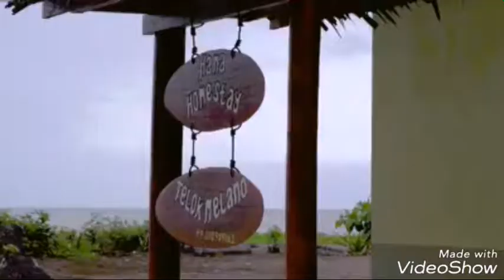Pan Borneo Telok Melano Sematan Siap Dirasmikan,Inilah Hasil Perjuangan & Peninggalan Allahyarham.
Hasil Peninggalan Allahyarham TokNan Yg Cukup Besar Buat penduduk Di Telok Melano Sematan Sarawak Apabila Jalan Pan Borneo siap Sepenuhnya & telah Dirasmikan Ketua Menteri Sarawak Datuk Patinggi Abang Jo Pada 26.Jan.2019..Kini Perjuangan Diteruskan Oleh YB Datuk TokMilah Di kawasan N3 Tanjung Datu.

Untuk tempahan Homestay Di Daerah Lundu-Sematan Boleh Hubungi Kami Di Lundu Homestay Sarawak :

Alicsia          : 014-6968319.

* Homestay mempunyai ( 2 ) bilik - Bilik 1 - Queen Size bed + slide,Bilik 2 - Double Decker Bed.
* Lengkap Ruang tamu & Ruang Masak ( SERVE NO PORK!!! )
* Booking at Least ( 2 ) Hari Lebih Awal Sebelum Check In.
* Booking fee : Rm100.
* Harga Sewaan : Rm250.